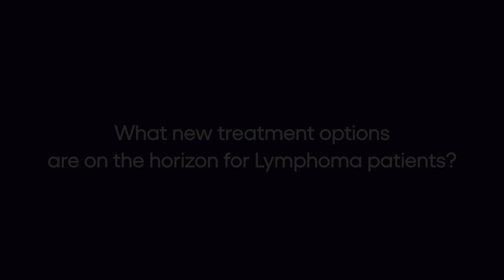What New Lymphoma Treatment Options Are On the Horizon? | Lymphoma FAQs